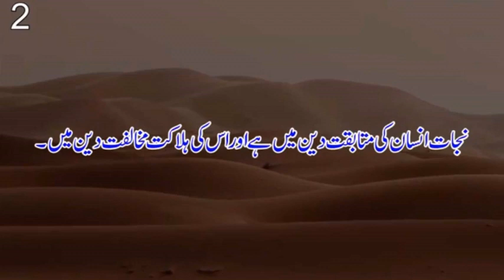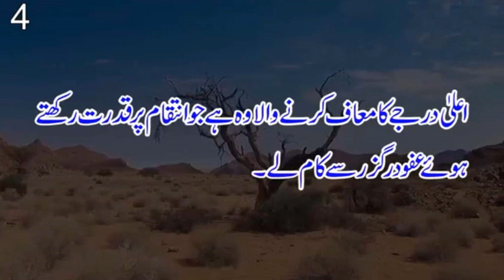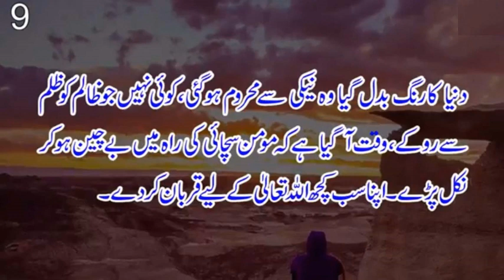Quotes of Hazrat Imam Hussain R.A - Golden Words # 20